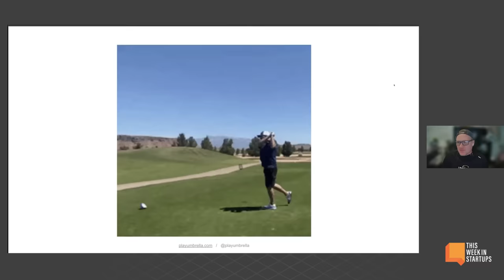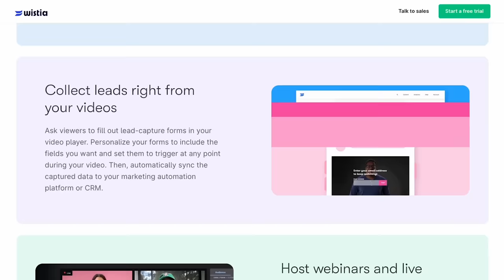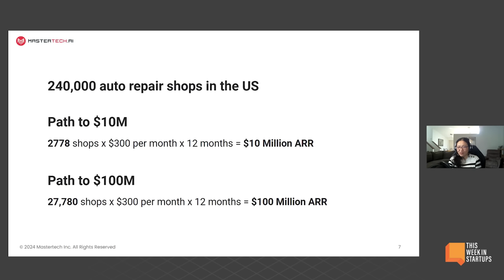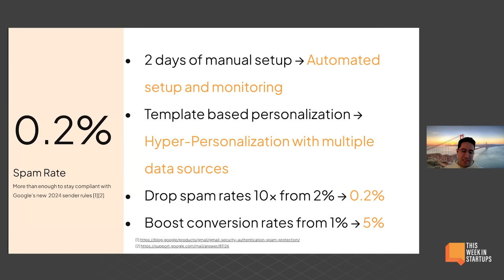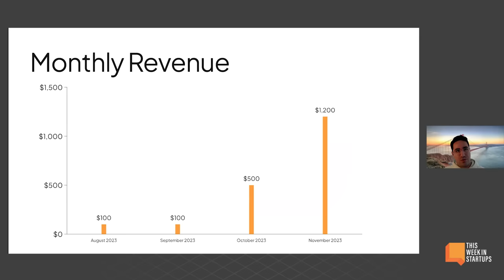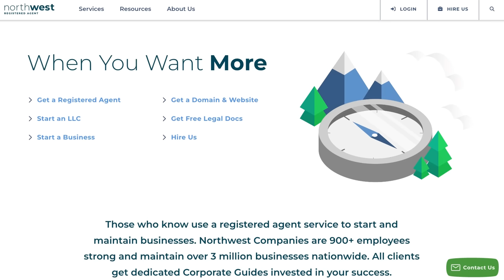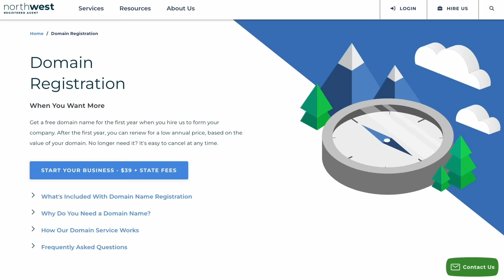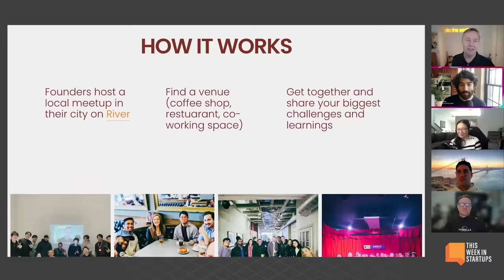Startup pitch competition! Jason invests $25K into one of three founders | E1932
(00:00) Jason kicks off the show!
(2:49) Jason brings on Presh to explain the fundamentals of Founder University and introduces today's pitches!
(6:40) Jared Lewandowski pitches Umbrella Sports
(13:20) Wistia - Try Wistia for free at
(14:47) Linda Gray pitches Mastertech
(22:51) Eight Sleep - Go to for $200 off the Pod plus free shipping
(24:20) Aleksandr Diamond pitches Ellis
(29:39) Jason and Presh assess the startups
(39:43) Northwest Registered Agent - For just $39 plus state fees, Northwest will handle your complete business identity. Visit today
(44:12) Jason makes his decision on who will receive $25K
(44:51) Feedback on the Founder University experience

Founder University: Cohort 8 begins May 9th!

We are also doing Founder Fridays meetups!

Thank you to our partners:
(13:20) Wistia - Try Wistia for free at
(22:51) Eight Sleep - Go to for $200 off the Pod plus free shipping
(39:43) Northwest Registered Agent - For just $39 plus state fees, Northwest will handle your complete business identity. Visit today